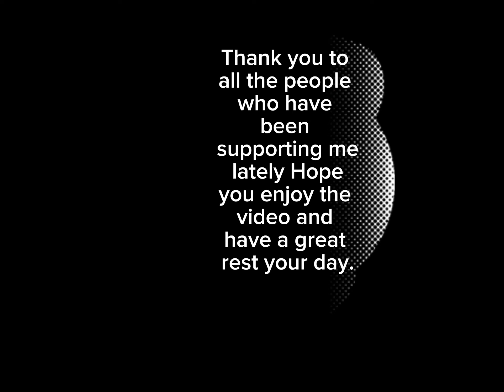Fortnite montage with blueberry Faygo by Lil mosey